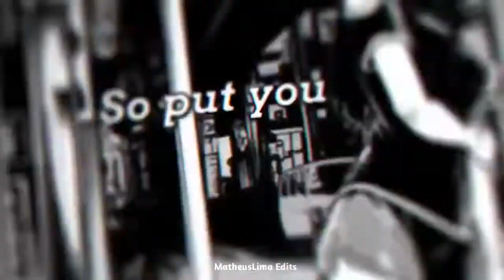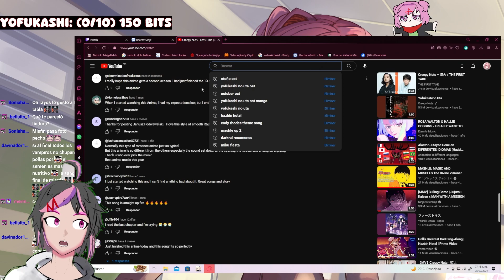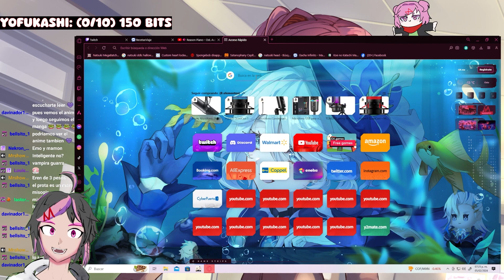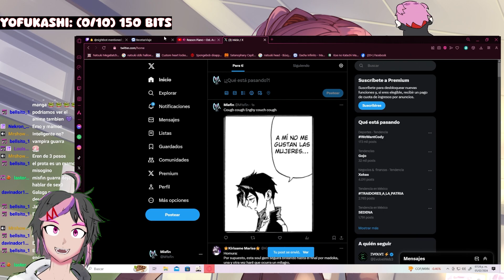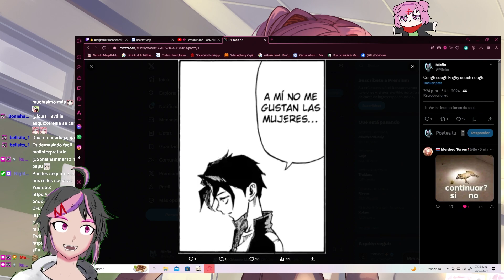La vida nocturna | Leyendo Yofukashi No Uta [ Cap 2 ]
Cositas que se hacen en mi canal de twitch xD